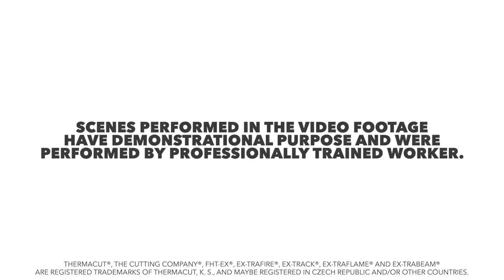EX-TRAFIRE® 100SD plasma cutter / FHT®105 plasma torch - INSTALATION AND FIRST RUN / THERMACUT® /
All new EX-TRAFIRE® plasma cutters are the best option with incredible power/cost ration.

Key features:
 --- Highest Duty Cycle in class
 --- Best power to weight ratio
 --- Simple manual setup.
 --- Quick and easy fit up with the patented Thermacut Torch Connection System (TCS) Industry‘s Lightest, most Flexible torch lead.
 --- Gouging capability, increased versatility and flexibility; capable of more than just cutting.
Cost of ownership, has been reduced to the lowest cost per meter in the industry.

Industry leading: Investment cost vs Performance return.

Copyright Thermacut® 2020